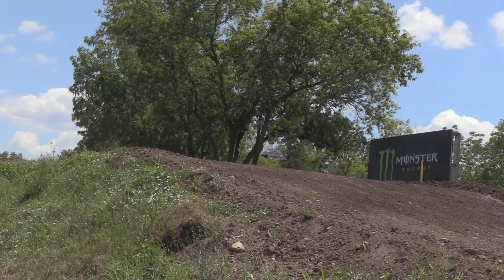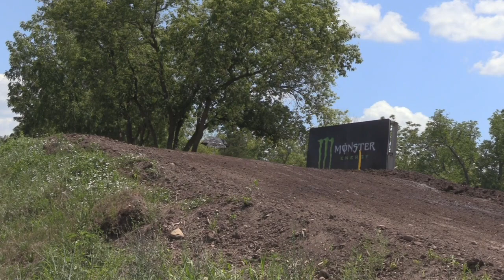2023 AZTALAN CYCLE CLUB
2023 LAKE MILLS WI AZTALAN CYCLE CLUB